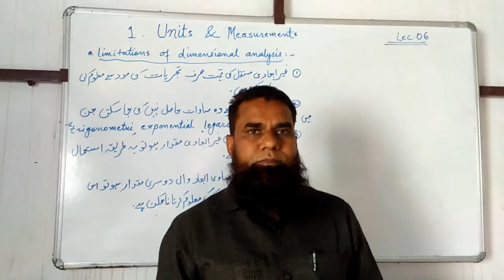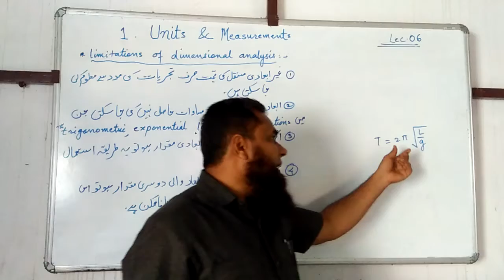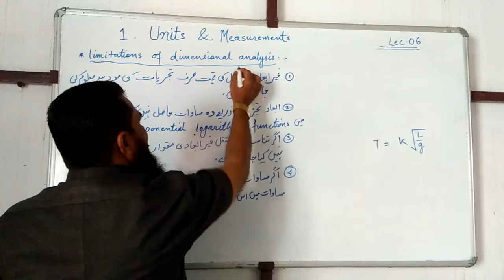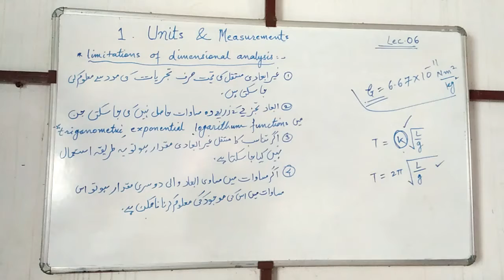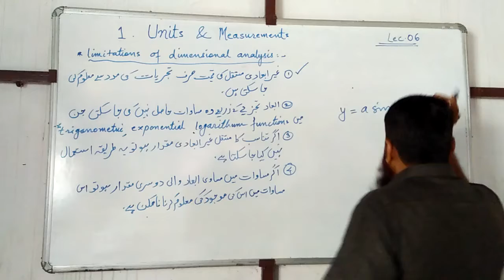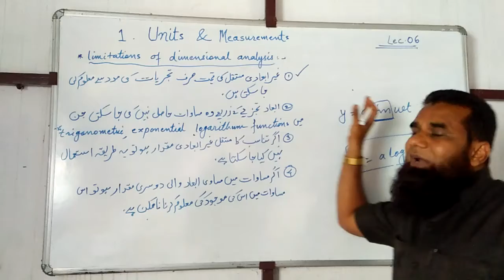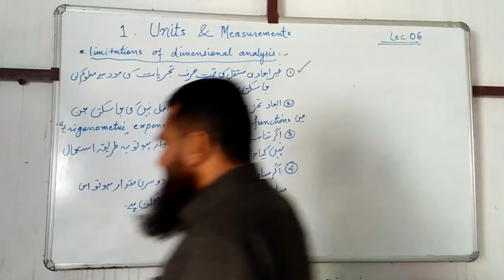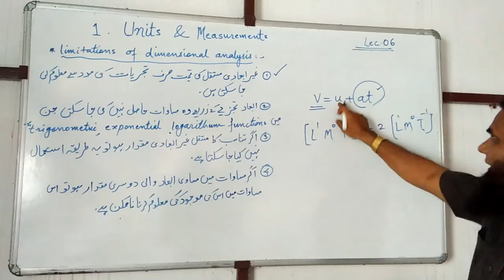1 Units and measurements class 11 lec 6 by Faiyaz Sir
Limitations in Dimensional analysis